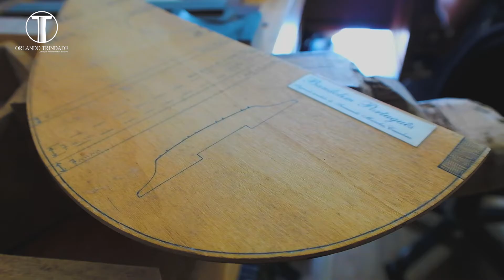Paradigma.Media - Orlando Trindade - Promotional Video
Client:
Orlando Trindade
Construtor de instrumentos de cordas.